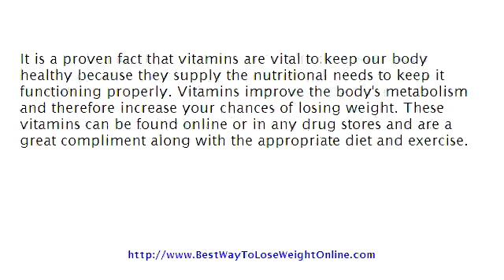Vitamins For Weight Loss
- Vitamins are vital to keep our body healthy because they supply the nutritional needs to keep it functioning properly. Vitamins improve the body's metabolism and therefore may increase your chances of losing weight faster. These vitamins can be found online or in any drug stores and must be taken along with the appropriate diet and exercise.  Find out more by watching this short video and clicking the link above.